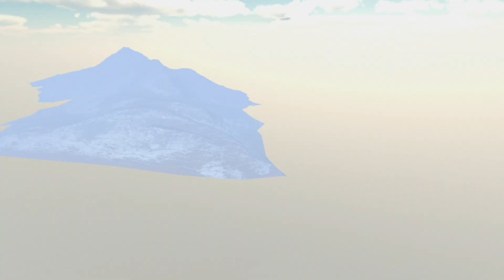😍Я Установил Мод Русский Автопром Ваз Полный Обзор! В Car Parking Multiplayer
Автор Мода : @TheCookiss